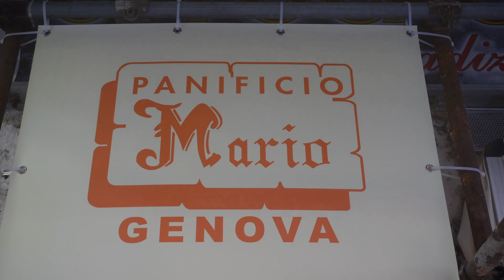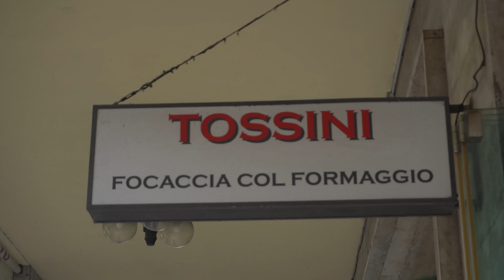MANGIAMO TUTTE LE FOCACCE di GENOVA!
Ma quanto è buona la focaccia genovese? TANTO, ma così tanto che, in questo video, MANGIAMO TUTTE LE FOCACCE di GENOVA!